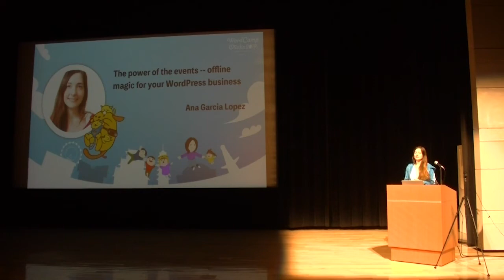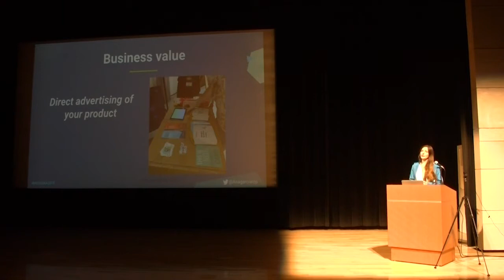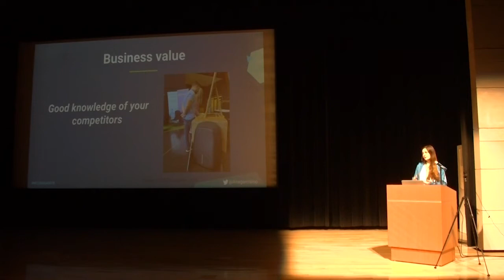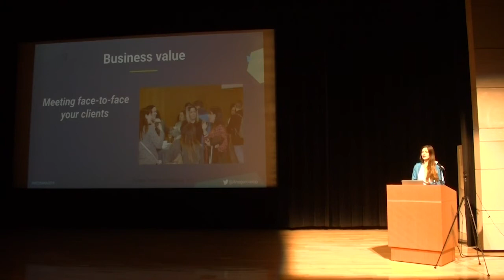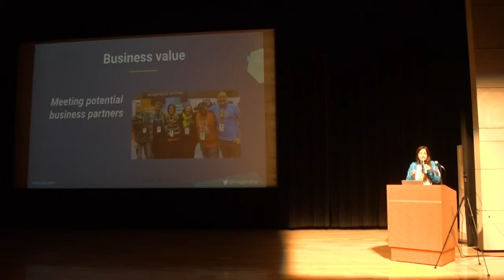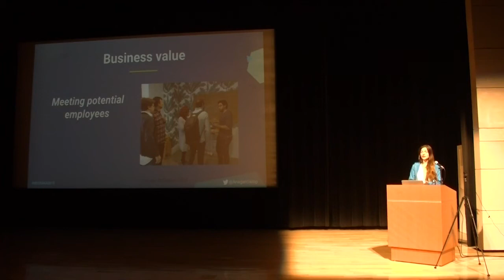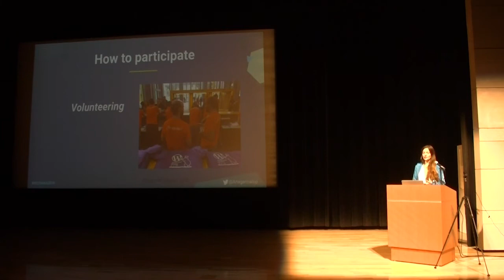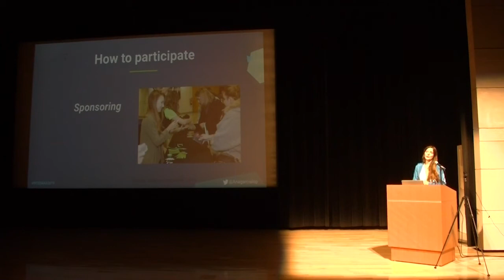Ana García López: The power of the events — offline magic for your WordPress business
Nowadays it seems that every Marketing strategy is focused on the online media. It may seem totally natural, when you run an online WordPress business. However, we should never underestimate the power of the offline connection between people. In the context of WordPress community events like WordCamps are a great opportunity both for personal learning and business growth. Events can help you learn new things and meet like-minded people, but they can also be a very important part of the marketing strategy for your WordPress business. In this talk I will guide you through the best practices of attending, sponsoring and organizing events, which are relevant to your business. I will share examples from my own experience with events and you will learn how they can be incorporated in your marketing strategy.